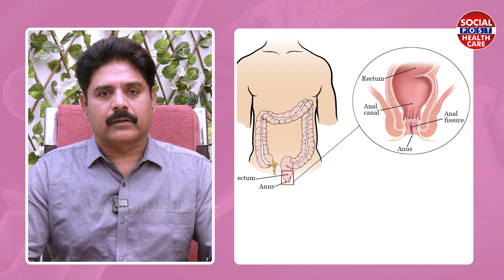How to Cure Piles and Fissure || The Best Diet for Piles (Hemorrhoids) || Socialpost Healthcare